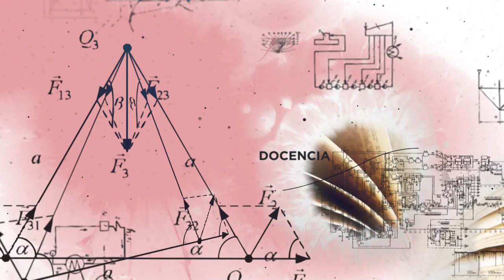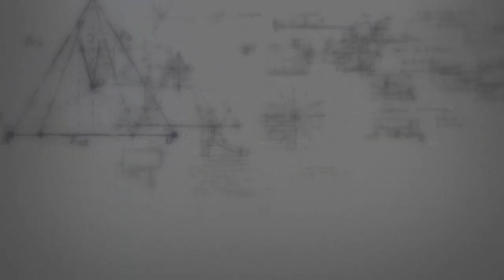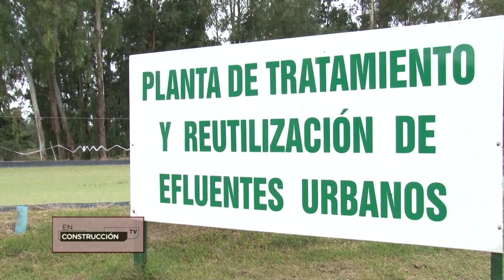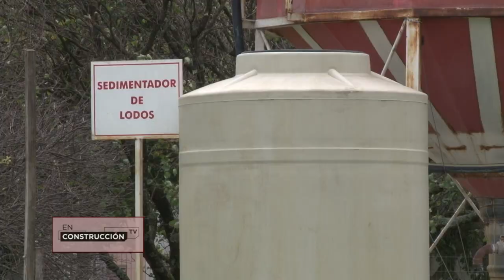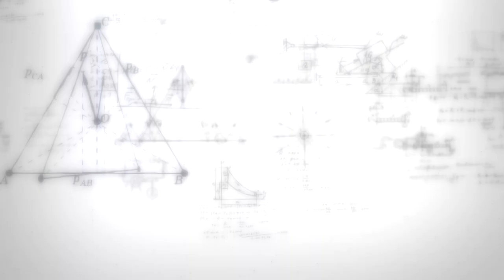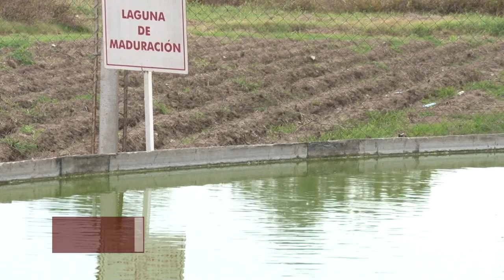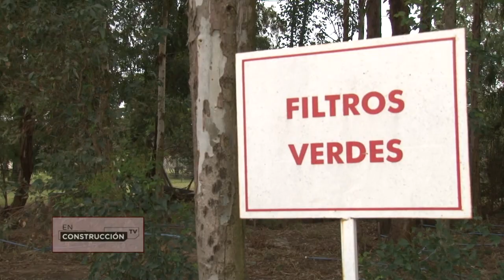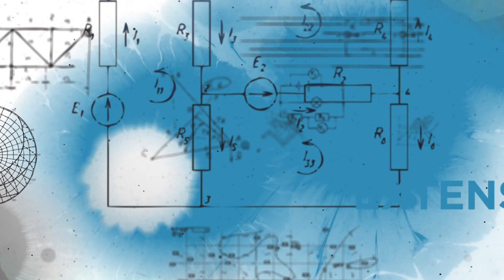EN CONSTRUCCION - PROGRAMA #5